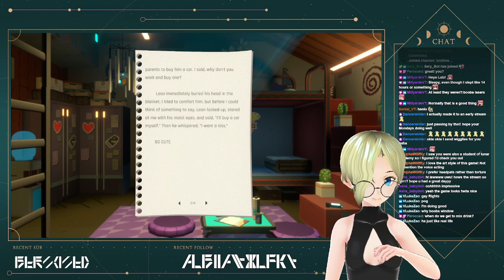It's time for LULZTIME! Today we're finishing a final hidden boss in Lost Ruins, and Sinking our Tee